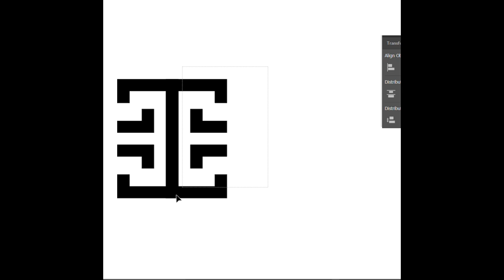Hire Logo Designer as Freelance in UK | USA | UAE | PAK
🚀 Need a Stunning Logo to Define Your Brand? 🎨 Let us bring your vision to life with professional logo design services tailored to your business! Stand out from the crowd with a unique and memorable logo.